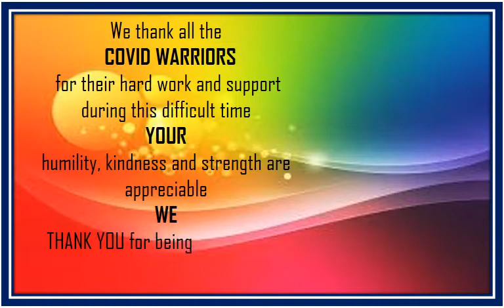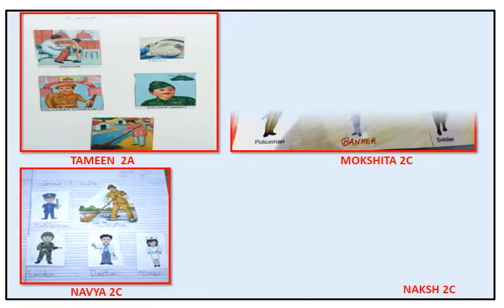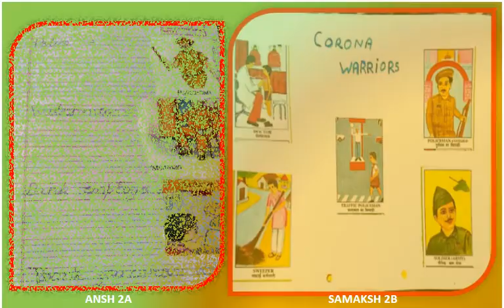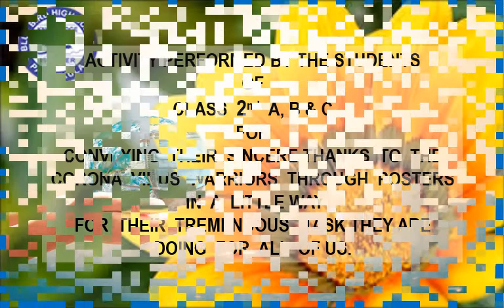Blue Bird High School ,Sector-16,Panchkula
THANKYOU is a magic word and we should say it to everyone who does anything for us, no matter how big or small the deed is, Students of class 2 have conveyed their thanks to all the Corona warriors in a special way,enjoy their genuine efforts and appreciate.